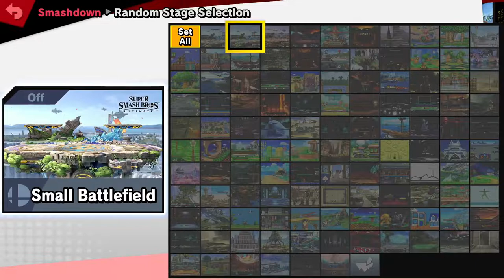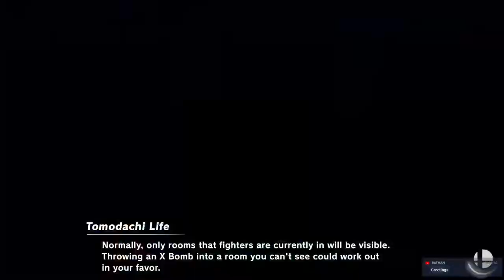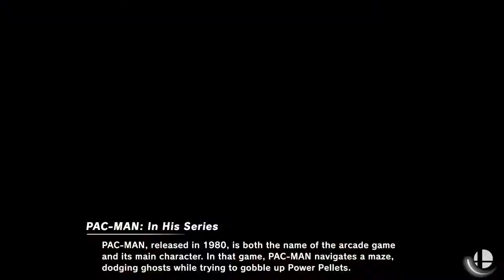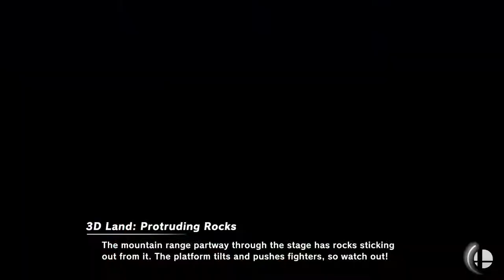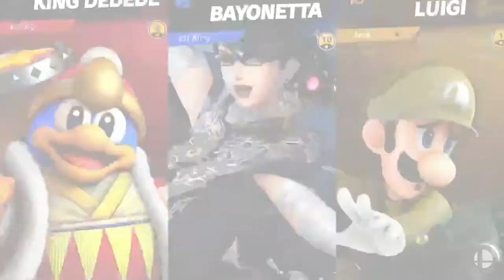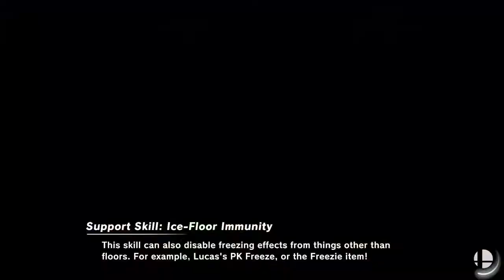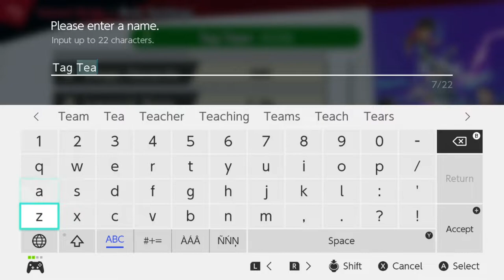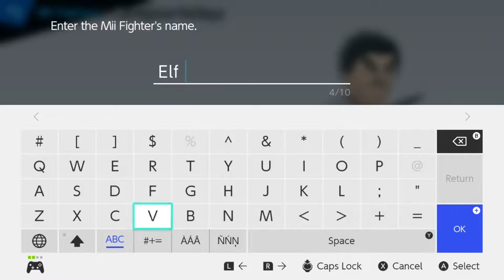Smash... OFFline? | Smash Ultimate 12/19/21 [Xelrog/Jack/Elf King]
Xelrog and Jack stream Super Smash Bros. Ultimate for the Nintendo Switch live on Twitch and YouTube with special guest, Elf King. In person! For the first time in almost two years, it's Smash as it was intended to be played: offline.